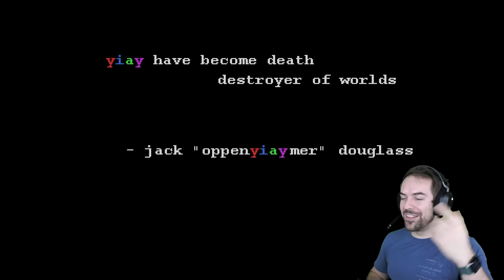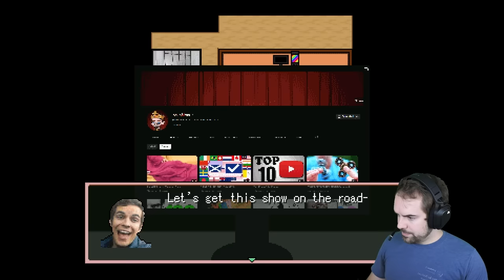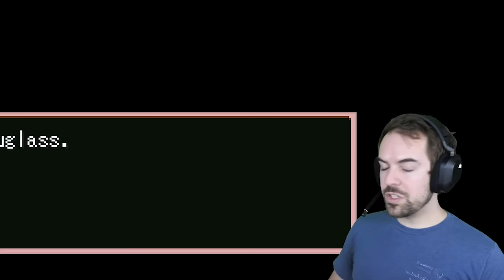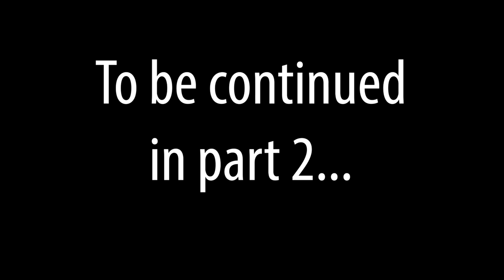I'm in a videogame...